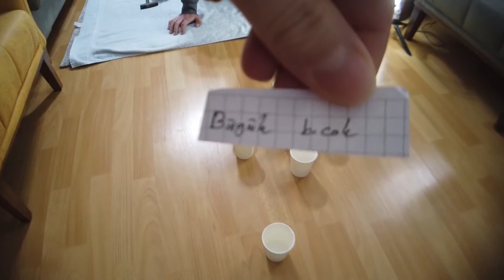Hindistan cevizi kırmaya calıştık =D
Arkadaşlar yeni videomuz 'da hindistan cevizini kırmaya calıştık